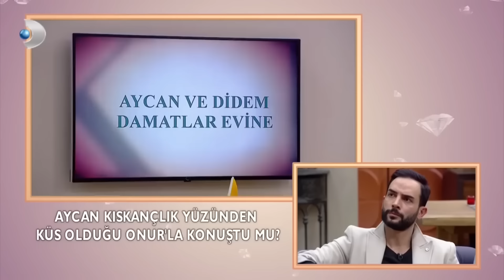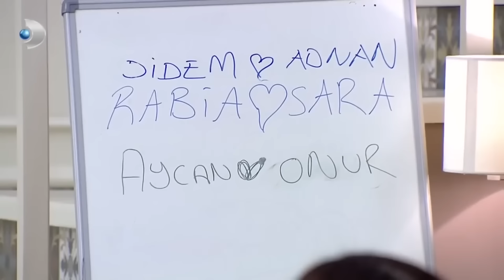Onur Sinirlerine Hakim Olamıyor! - Kısmetse Olur 312. Bölüm